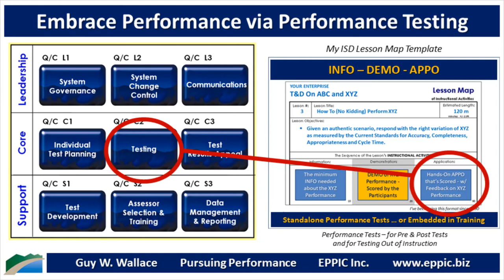Performance Testing Systems 13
Performance Testing - Go For Performance – 2020 Series 10-13

At the heart of a Performance Testing System, tied to a pay Progression System or not, is the focus on authentic Performance Competence requirements – the ability to perform tasks to produce Outputs to Stakeholder Requirements. Determining the Tasks and Outputs of Performance is complex enough – and determining the stakeholder requirements adds to that complexity. Shareholders, Regulators, Management, Employees, Suppliers, the communities where one operates, all have needs and wants – and ensuring your system meets those, and meets the right ones when they are in conflict, isn’t always easy. It takes a proven process resourced with the right people to do the right things at the right times.

Performance Testing - It’s ALL - about Performance. And demonstrated competence.